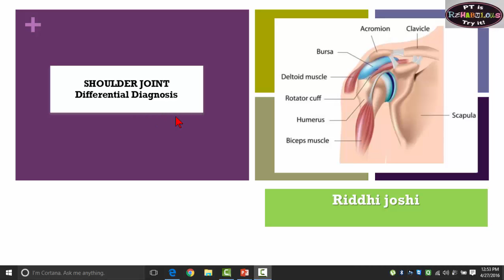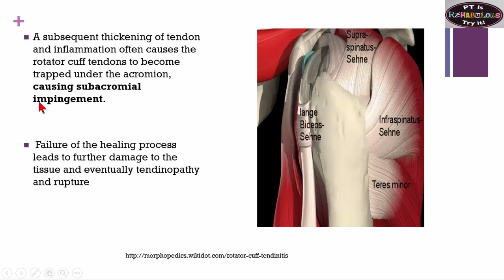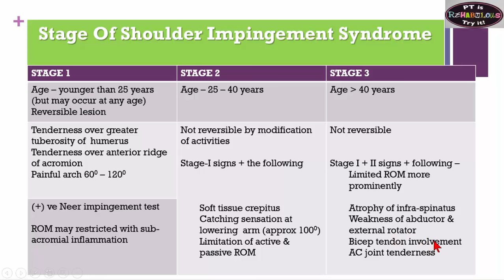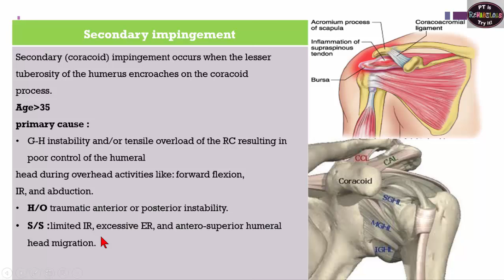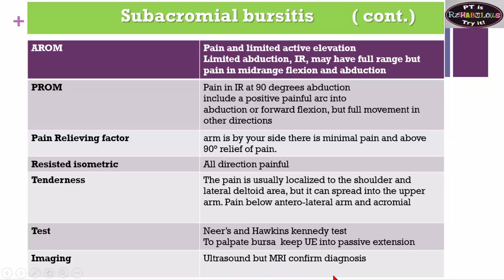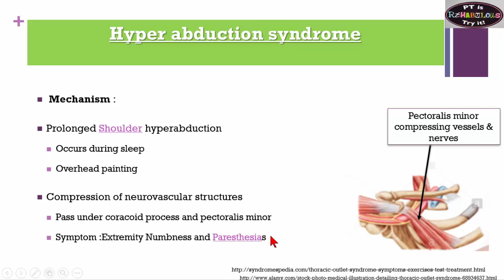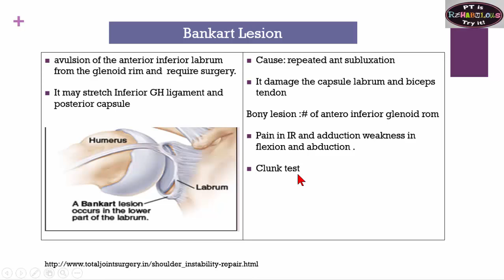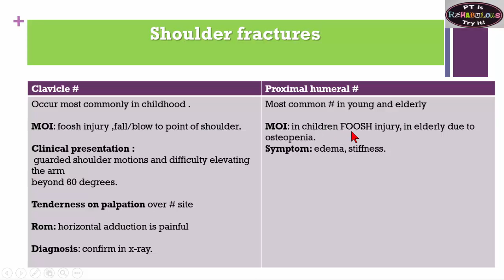Shoulder Joint Diffential Diagnosis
This video describes shoulder joint differential diagnosis, examination of shoulder joint according to pain and chief complains.
difference between tendinitis, tendinopathy, tendinosis, paratenonitis.
biceps tendinitis, Rotator cuff tendinitis, Rotator cuff tear, shoulder impingement types and its stages, differential diagnosis of Rotator cuff tear ans shoulder impingement. subacromial bursitis, differential diagnosis of tendinitis and bursitis . TOS and type of TOS, difference of vascular and neural TOS, differential diagnosis of TOS and pronator Teres syndrome. scapular dyskinesia, special test for dyskinesia and sick scapula, Laberal tear : SLAP lesion, Bankart's tear , Hill-sach's tear.shoulder instability: anterior, posterior and inferior instability . Adhesive capsulitis, AC sprain and fracture of shoulder joint.

if you want to approach the exams with clinical view point, please visit this .